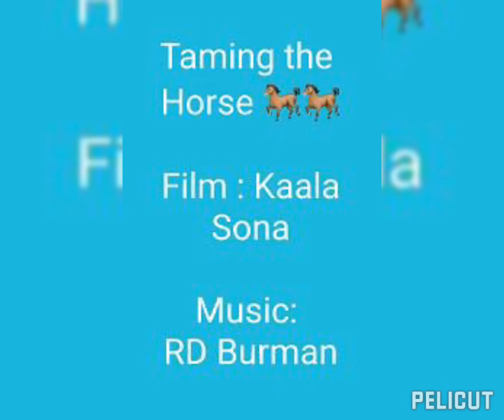TAMING THE HORSE - kaala Sonaa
A background instrumental clip from Kaal Sona composed fantastically by Rahul Devburman for the scene of Parveen  Babi managing and taming a black horse.